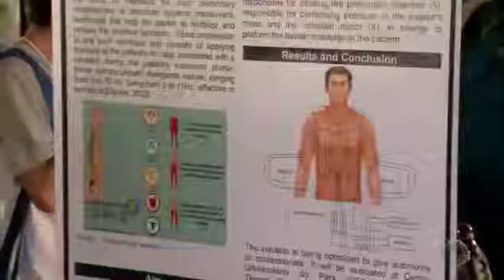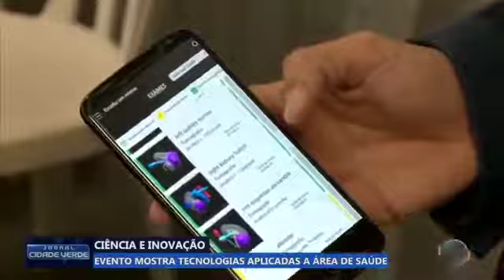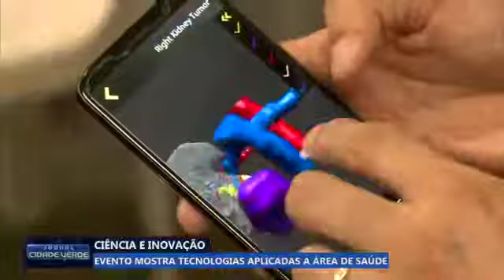ERCAS2019 - TV Cidade Verde